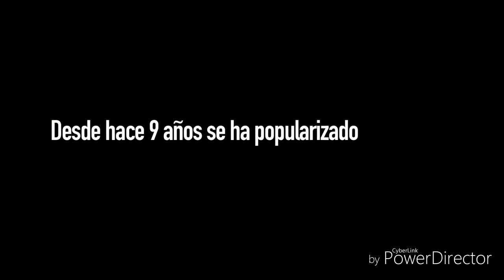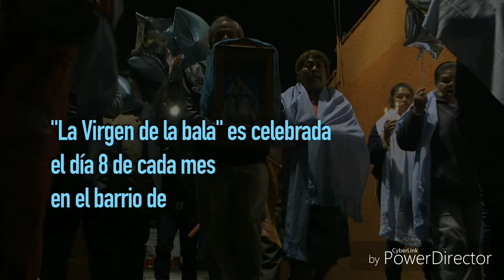Nuestra Señora de la Bala ( virgen de la bala)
Virgen de la bala.
Información sacada de la Tesis de licenciatura ganadora de la mención honorífica del premio Francisco Javier Clavijero del maestro en historia del arte Naín Alejandro Ruiz Jaramillo

Música: ave María guaraní y tota pulchra es María ( flowers)